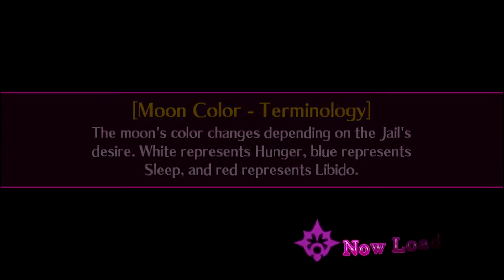Let's Play: Mary Skelter: Nightmares - Part 43 [A Cherry Blossom Tree!]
After cooling down Hameln we head further up the tower and find a lovely tree!

[Timestamps]

[Intro Skip]
►0:39

[A Nostalgic Feeling]
►12:28

[Bodies...?]
►28:03

[The Tower's Nightmare!]
►42:42

The Jail suddenly appeared a number of years ago,
sinking the city deep into the ground.
There, the Jail had power over eerie creatures called "Marchens."

Within the prison was a boy named Jack - living a life of suffering,
tortured day in and day out, in a world where all dreams, hopes, peace,
and humanity had been lost for as long as the people could remember.

Then one day, amidst the darkness that prevailed,
a girl who called herself a member of the Blood Team came and rescued Jack from the prison.
This marked the beginning of fate - of Jack's and the Blood Maidens' escape from the Jail...

Jack and the Blood Team will face countless perils in regaining all that has been lost,
to finally escape once and for all!